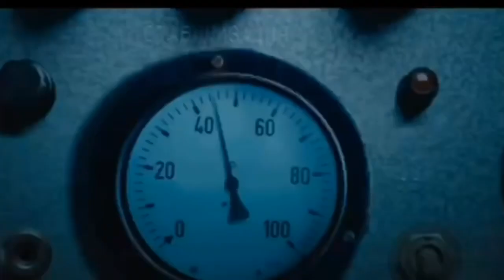Hulk 2 Trailer 2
Cast :
Eric Bana. Bruce Banner/Hulk
Jeniffer Connelly. Betty Ross
Sam Elliot. General Ross
Kevin Bacon. Dr Samuel Sterns/Leader
Ray Stevenson. Emil Blonski/Abomination